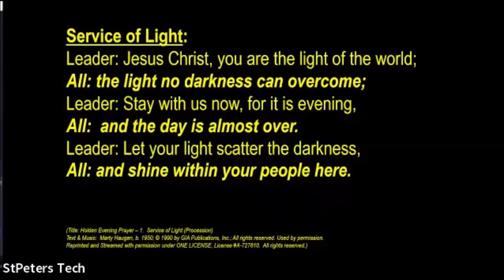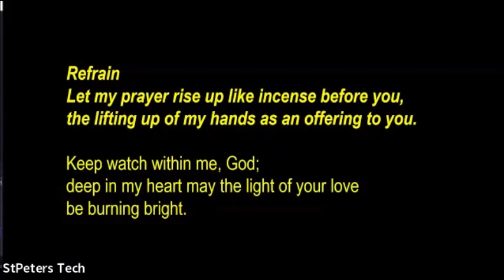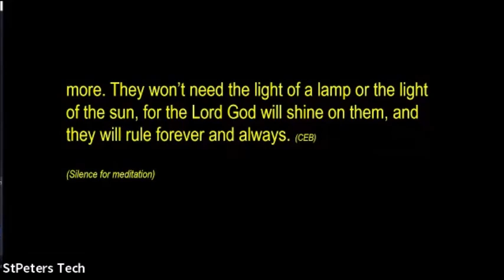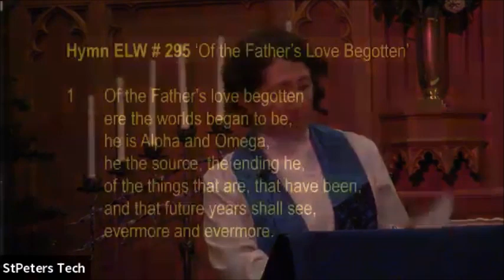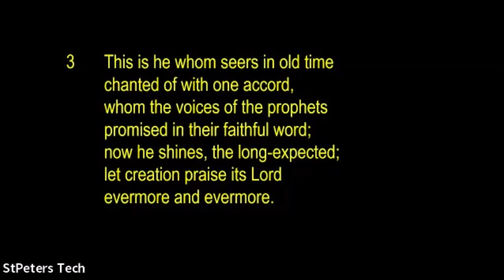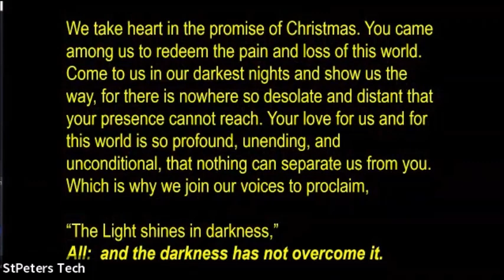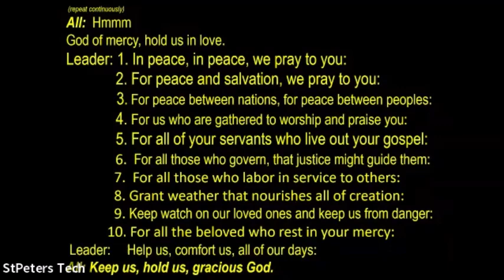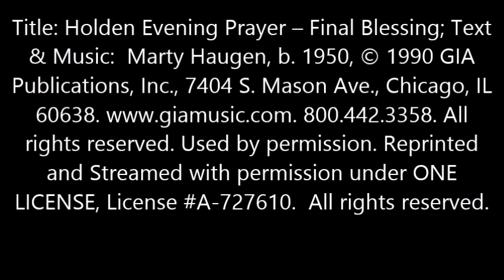Prayer Service for the Longest Night Holden Evening Prayer December 21, 2022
Prayer Service for the Longest Night
Holden Evening Prayer
Wednesday December 21, 2022
Reflection by Pastor Laura Sauder
Organist & Director of Music:  Bradley Moggach
Hymn: ‘Of the Father’s Love Begotten’ ELW # 295

Title: Holden Evening Prayer – 1. Used by permission. Reprinted and Streamed with permission under ONE LICENSE, License A-727610.

Title: Let My Prayer Rise Up; Text & Music: Text: Holden Evening Prayer, Marty Haugen, b. 1950, based on Psalm 141; Text & Music © 1990 GIA Publications, Inc., 7404 S. Mason Ave., Chicago, IL 60638. Used by permission. Reprinted and Streamed with permission under ONE LICENSE, License A-727610.

Hymn: ‘Of the Father’s Love Begotten’ ELW # 295; Title: Of the Father's Love Begotten; Text: Marcus Aurelius Clemens Prudentius, 348-413; tr. composite; Public Domain; Music: Plainsong mode V, 13th cent.; Public Domain; Reprinted and Streamed with permission under ONE LICENSE, License A-727610.